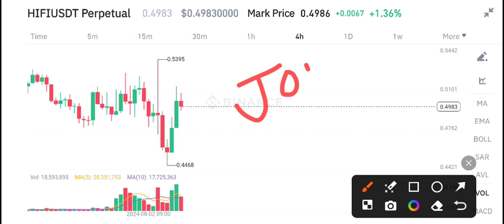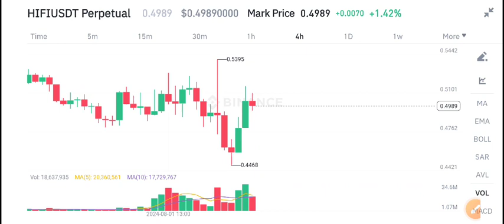HiFi finance Urgent News Today! HIFI FINANCE price prediction! Hifi crypto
Queries Solved:
1.  today target
2.  price today
3.  price prediction
4.  token today target